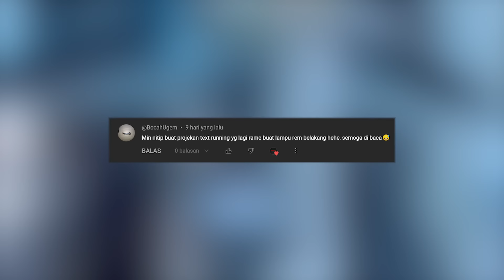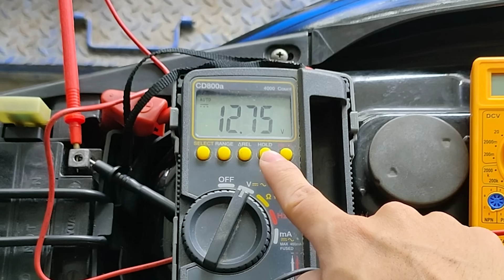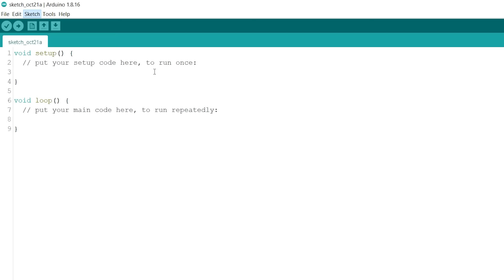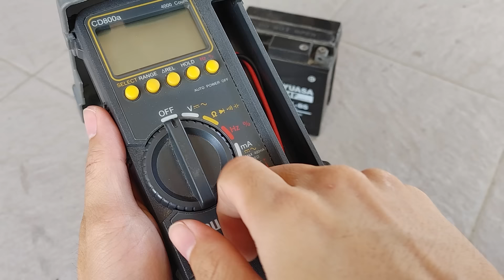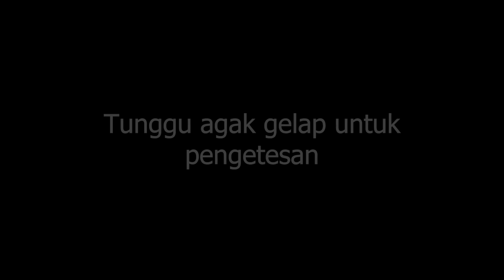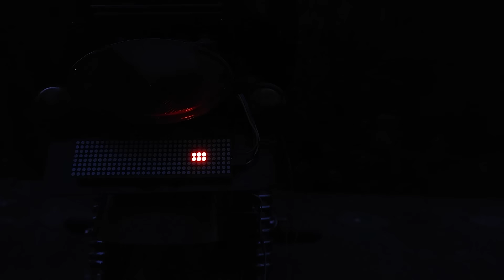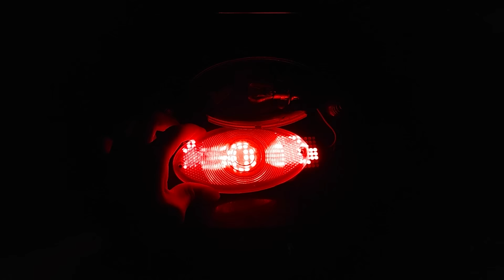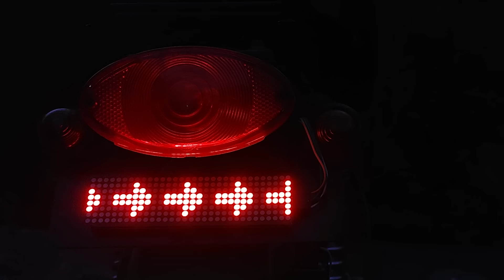STOPLAMP RUNNING TEXT, NIH BOS ! LAMPU REM ANIMASI DAN TEKS | MEMBUAT STOPLAMP ANIMASI LED MATRIX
Sebuah trend memodifikasi lampu belakang dengan menerapkan LED MATRIX. LED MATRIX sendiri merupakan sekumpulan LED yang disusun dalam bentuk baris dan kolom. Melalui pemanfaatan susunan yang seperti itu, maka memungkinkan bagi lampu untuk mempresentasikan berbagai grafis yang dikenali oleh manusia. Salah satu contohnya adalah menampilkan huruf. Dimana saat huruf per huruf saling dihubungkan akan membentuk suatu kata, dan kata per kata yang saling dihubungkan akan berakhir menjadi kalimat. Tidak hanya itu, stoplamp semacam ini juga mampu menampilkan grafis bergerak.

Video ini akan memuat instruksi langkah demi langkah terkait proses pembuatan stoplamp running text yang simple dan mudah untuk dibuat. Termasuk yang memiliki fitur 19 animasi + running text, 3 mode tampilan, koneksi Wi-Fi, serta WEB Interface untuk kemudahan dalam kustomisasi stoplamp.

BAGI YANG PC-NYA BELUM TERDAPAT CH340 DRIVER, BISA CEK INSTRUKSI BERIKUT !

Mungkin yang mau mendukung project atau channel ini secara lebih, silahkan dan terima kasih :